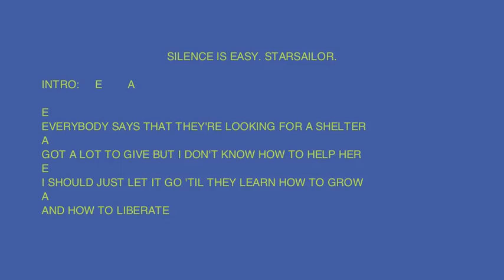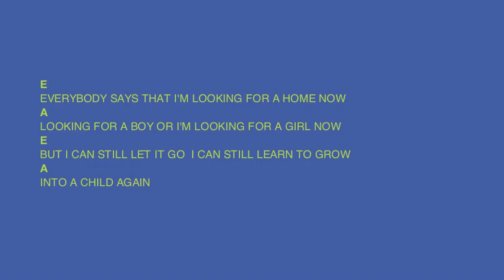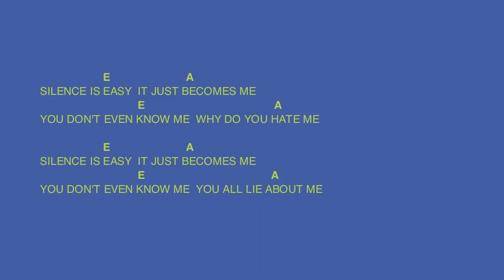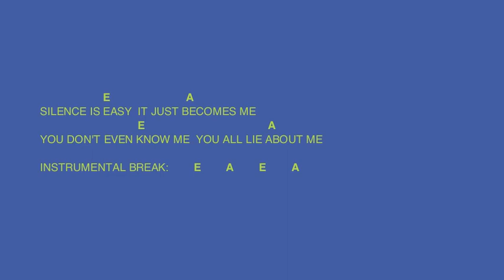SILENCE IS EASY LYRICS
I DON'T HAVE THE COPYRIGHT FOR THE SONG. PLEASE SUPPORT OUR MUSICIANS!

VIR WHATSAPP KITAAR LESSE KONTAK OCKERT : 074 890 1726.

VIR VOORNEMENDE KITAAR SPELERS VOLG DIE ONDERSTE SKAKEL / LINK VIR AANLYN KURSUS. NA AFLOOP VAN DIE KURSUS ONTVANG JY N SERTIFIKAAT.